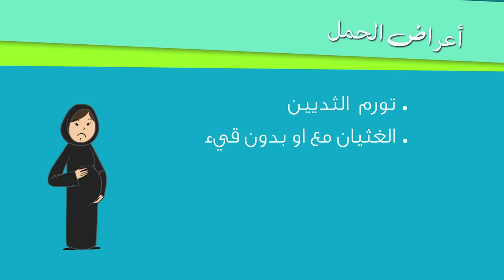معلومات قد تهمك حول الحمل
يعرض هذا الفيلم القصير معلومات عامة مهمة لكل حامل يشرح لها كل ما يجب عليها فعله والامتناع عنه